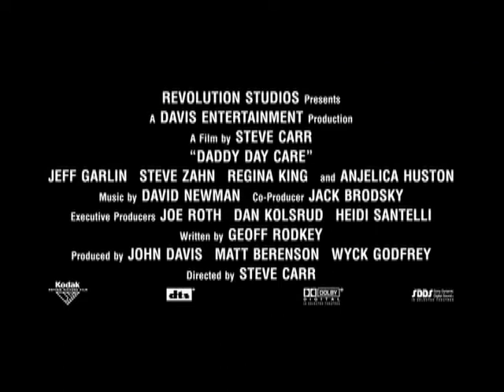Daddy Day Care DVD Trailer